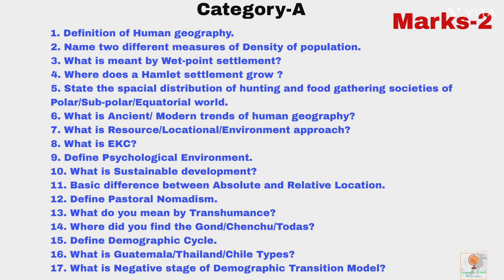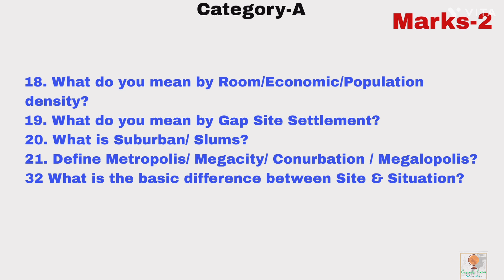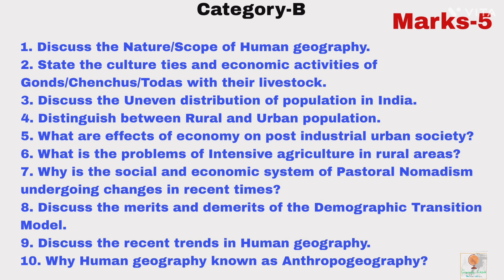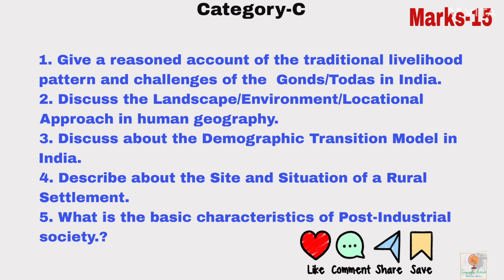Suggestive questions of 2nd Semester (Human Geography)2025||By-Sagarika Nag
Hi everyone, Today I discuss about the suggestive questions of Human Geography 2nd Semester geography honours candidates of calcuttauniversity .